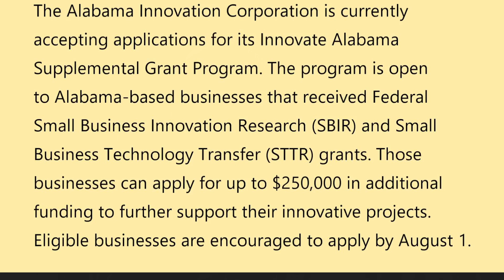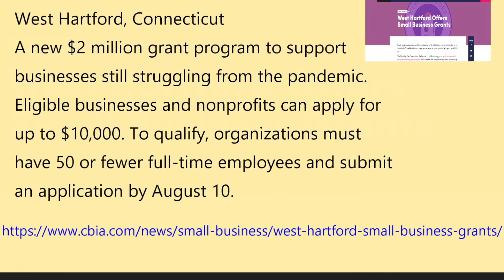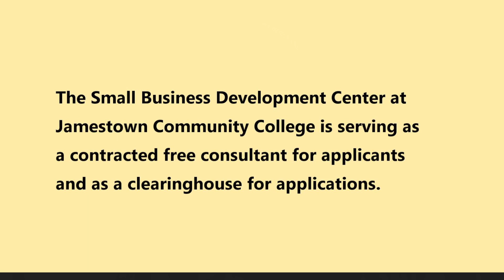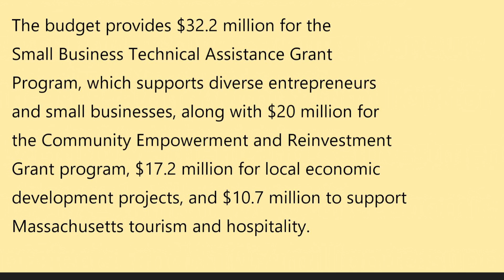ARPA GRANTS FOR MANY STATES and 5 Million Views Thank You All We are the World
Thank you all for watching and I'm humbled to be able to serve you with this valuable information in order to watch and be a part in your small businesses growing and prospering. New ARPA grants for many states.